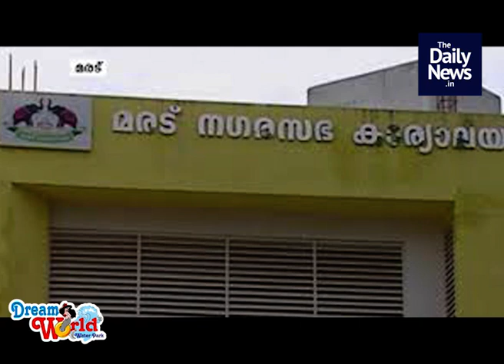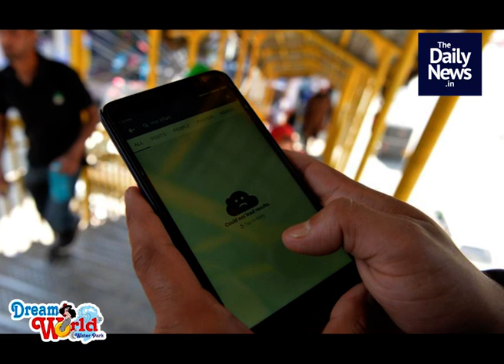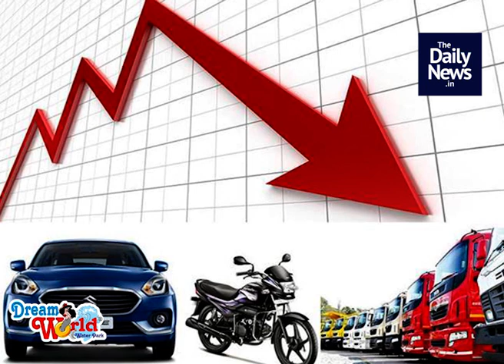2019 October 12th Morning News